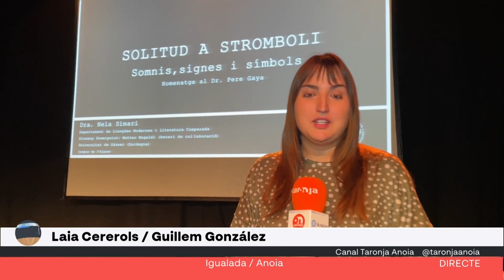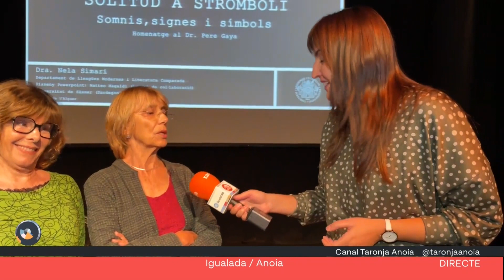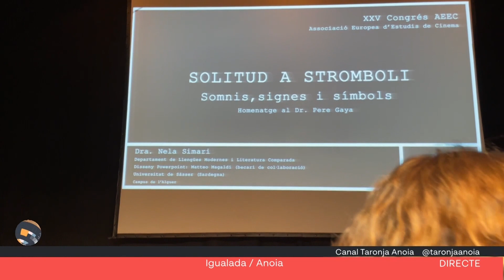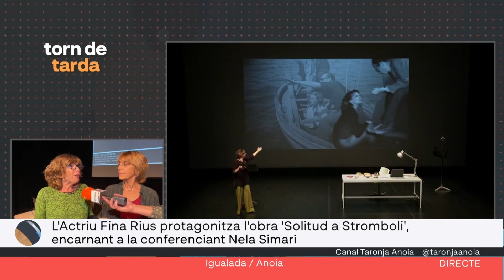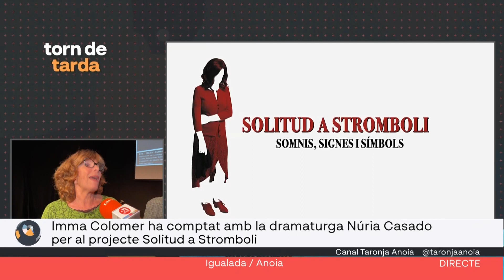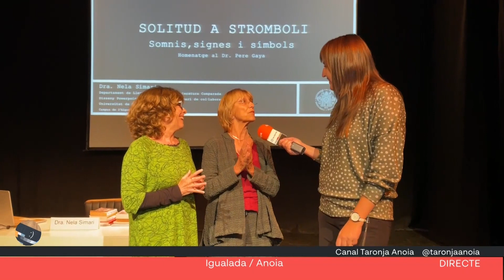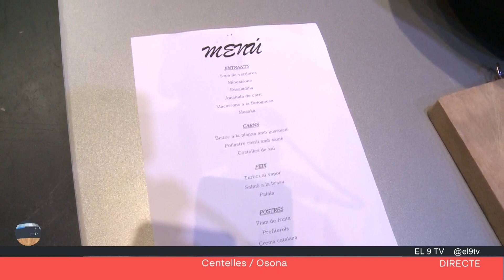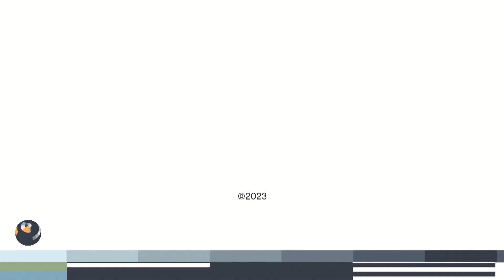Torn de Tarda 3 de novembre